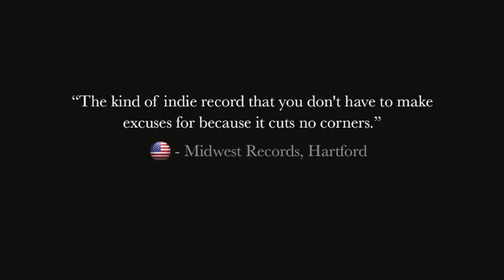National, International Praise for Canadian John Richard's Lost in Dublin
East Coast Canadian soul / blues artist John Richard has found an international audience with his first full length album “Lost in Dublin”, released independently this past November.

Positive reviews have rolled in across Canada (New Brunswick, Ontario, Manitoba, BC), the US (California, Connecticut), and overseas (France, Belgium, UK, Netherlands). Praise for the songwriting, musicianship, and production alike are helping the artist grow a following in new markets.